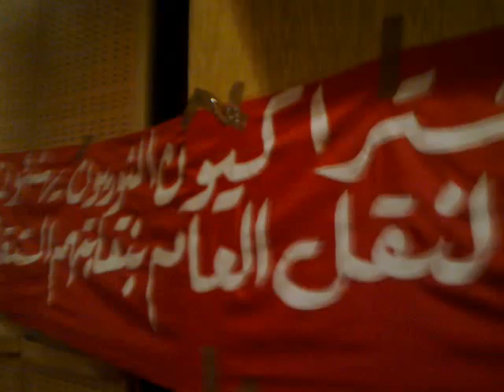عمال النقل العام يعلنون تأسيس نقابة مستقلة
Banners up on the Press Syndicate wall, during the declaration of the establishment of the independent union of Public Transport Workers.